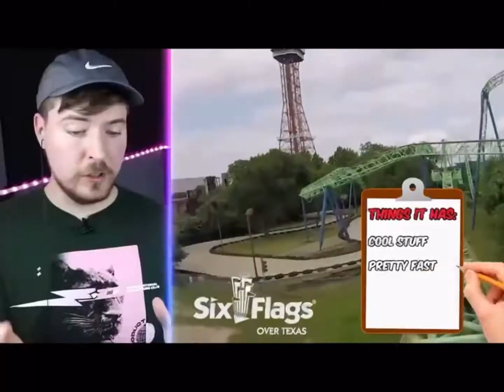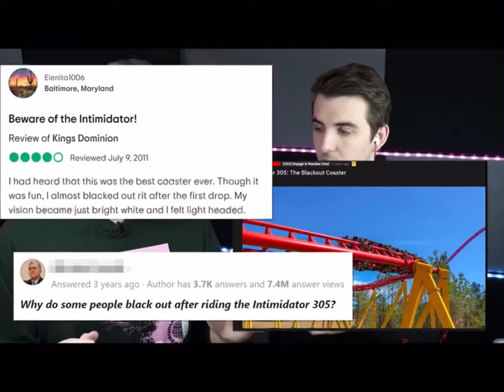Mrbeast 30 coolest roll coasters - a breakdown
I felt I bit weird making and posting this video because I am a big fan of Mrbeast and hope (if he sees this) doesn’t take offence.